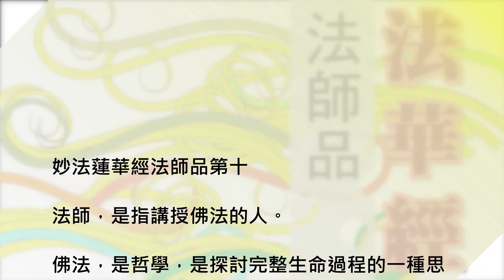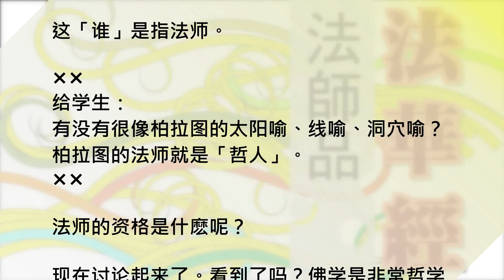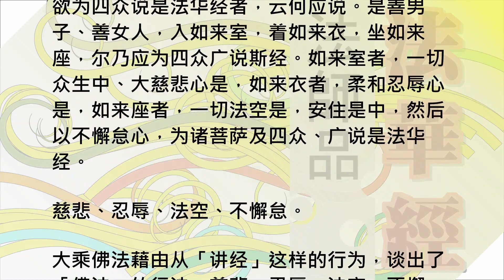妙法蓮華經法師品第十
法師，是指講授佛法的人。

佛法，是哲學，是探討完整生命過程的一種思維體系和，
這思維體系有嚴格的理論推演過程，也因之，有著因理論而來的「實踐方法」，
可以讓個體生命來發揮其最大的可能性。

什麼是生命的最大可能性，就是指「生命」可以「轉」的。

人是可以突破既有的生命模式，而有著更好更向上的一種生命的呈現。

這佛學理論要有人去講啊，這即是「法師」。

在〈授學無學人記品〉之後，來了〈法師品〉，這意味著什麼樣的義理之表現呢？

經文：
聞妙法華經一偈一句、乃至一念隨喜者，我皆與授記，當得阿耨多羅三藐三菩提。

看到了吧。

跟著前述文一路下來，從大弟子、五百弟子、學無學人，現在到了「一念隨喜者」，都可以來授記了。

至此，人人皆可成佛在理論上，已經宣講出來了。

再來的問題是，「在此（人人）」有沒有那種「讓自己去轉變的企圖」。

佛法，有著。

佛法，人人皆可學而轉化生命。

再來的問題是：此在（人人）有想要去學嗎？

所以，問題到了是「誰」可以去宣講佛法，讓「他人」也可以理解。

這「誰」是指法師。

給學生：
有沒有很像柏拉圖的太陽喻、線喻、洞穴喻？
柏拉圖的法師就是「哲人」。

法師的資格是什麼呢？

現在討論起來了。看到了嗎？佛學是非常哲學的。

經文：
其有讀誦法華經者，當知是人、以佛莊嚴而自莊嚴，則為如來肩所荷擔。

法師講佛法，但，首先指出，這佛法是指「大乘佛法」，即此經「法華經」。

因為，從這文本中指出，法華經是佛法的「最高階段」。

經文：
我所說經典、無量千萬億，已說、今說、當說，而於其中，此法華經、最為難信難解。

這「最高階段」是一種什麼樣的狀況呢？文本用了譬喻：鑿水喻。

經文：
譬如有人、渴乏需水，於彼高原、穿鑿求之，猶見乾土，知水尚遠，施功不已，轉見濕土，遂漸至泥，其心決定、知水必近。

如果讀到了此經而且能理解和了悟，那表示依佛法來來的對生命的思考和實踐，已接近了「目標」。

好，那麼，法師應以什麼樣的能力和呈現來講「大乘佛法」呢？

經文：
欲為四眾說是法華經者，云何應說。是善男子、善女人，入如來室，著如來衣，坐如來座，爾乃應為四眾廣說斯經。如來室者，一切眾生中、大慈悲心是，如來衣者，柔和忍辱心是，如來座者，一切法空是，安住是中，然後以不懈怠心，為諸菩薩及四眾、廣說是法華經。

慈悲、忍辱、法空、不懈怠。

大乘佛法藉由從「講經」這樣的行為，談出了「佛法」的行法：慈悲、忍辱、法空、不懈怠。

這是大乘佛法所開出的「行法」，已更偏向「倫理面向了」而不是傳統小乘的例如「苦行」等這般的「技術面向」。

大乘佛法的「特色」，逐漸的凸顯了出來。

妙法莲华经法师品第十

法师，是指讲授佛法的人。

佛法，是哲学，是探讨完整生命过程的一种思维体系和，
这思维体系有严格的理论推演过程，也因之，有着因理论而来的「实践方法」，
可以让个体生命来发挥其最大的可能性。

什麽是生命的最大可能性，就是指「生命」可以「转」的。

人是可以突破既有的生命模式，而有着更好更向上的一种生命的呈现。

这佛学理论要有人去讲啊，这即是「法师」。

在〈授学无学人记品〉之后，来了〈法师品〉，这意味着什麽样的义理之表现呢？

经文：
闻妙法华经一偈一句、乃至一念随喜者，我皆与授记，当得阿耨多罗三藐三菩提。

看到了吧。

跟着前述文一路下来，从大弟子、五百弟子、学无学人，现在到了「一念随喜者」，都可以来授记了。

至此，人人皆可成佛在理论上，已经宣讲出来了。

再来的问题是，「在此（人人）」有没有那种「让自己去转变的企图」。

佛法，有着。

佛法，人人皆可学而转化生命。

再来的问题是：此在（人人）有想要去学吗？

所以，问题到了是「谁」可以去宣讲佛法，让「他人」也可以理解。

这「谁」是指法师。

给学生：
有没有很像柏拉图的太阳喻、线喻、洞穴喻？
柏拉图的法师就是「哲人」。

法师的资格是什麽呢？

现在讨论起来了。看到了吗？佛学是非常哲学的。

经文：
其有读诵法华经者，当知是人、以佛庄严而自庄严，则为如来肩所荷担。

法师讲佛法，但，首先指出，这佛法是指「大乘佛法」，即此经「法华经」。

因为，从这文本中指出，法华经是佛法的「最高阶段」。

经文：
我所说经典、无量千万亿，已说、今说、当说，而于其中，此法华经、最为难信难解。

这「最高阶段」是一种什麽样的状况呢？文本用了譬喻：凿水喻。

经文：
譬如有人、渴乏需水，于彼高原、穿凿求之，犹见乾土，知水尚远，施功不已，转见湿土，遂渐至泥，其心决定、知水必近。

如果读到了此经而且能理解和了悟，那表示依佛法来来的对生命的思考和实践，已接近了「目标」。

好，那麽，法师应以什麽样的能力和呈现来讲「大乘佛法」呢？

经文：
欲为四众说是法华经者，云何应说。是善男子、善女人，入如来室，着如来衣，坐如来座，尔乃应为四众广说斯经。如来室者，一切众生中、大慈悲心是，如来衣者，柔和忍辱心是，如来座者，一切法空是，安住是中，然后以不懈怠心，为诸菩萨及四众、广说是法华经。

大乘佛法藉由从「讲经」这样的行为，谈出了「佛法」的行法：慈悲、忍辱、法空、不懈怠。

这是大乘佛法所开出的「行法」，已更偏向「伦理面向了」而不是传统小乘的例如「苦行」等这般的「技术面向」。

大乘佛法的「特色」，逐渐的凸显了出来。